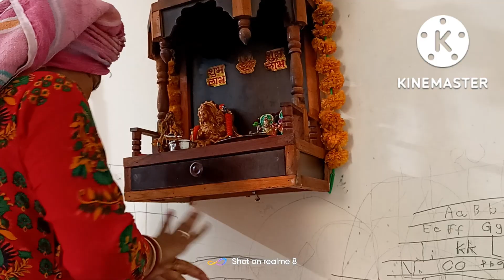नवरात्रि का पहला दिन🙋| कैसे ऑफिस जाने के पहले किया मैंने पूजा, अर्चना,व्रत फलाहारी की तैयारी🧑‍⚕️🧑‍⚕️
Hello friends kaise
hai ap sab log.

This video is regarding how I manage job with my house hold chores...
May all the content of the video will be helpful for u all